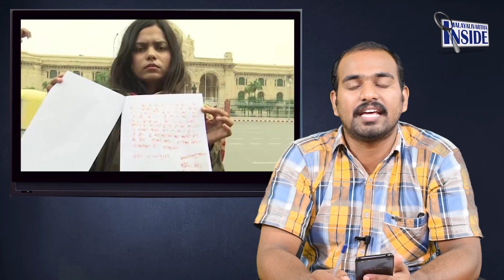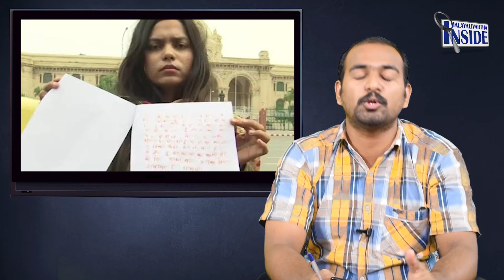BRAVE GIRLകാലം കരുത്തു നൽകിയ ഭാരതപുത്രി